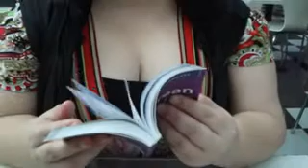KOREA Video Log #6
Actually, 'an yong hi ke se yo means : goodbye (person leaving). I meant to say an yong haseo. I was tired, my bad.
In November (2011) My good friend Michii & I went on our (technically) 3rd trip of a life time! This time, we head to Seoul, South Korea for 2 weeks. Join us as we explore Seoul, South KOREA!!!